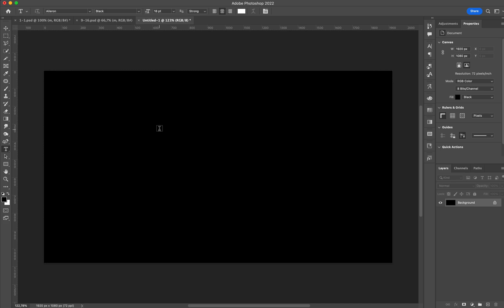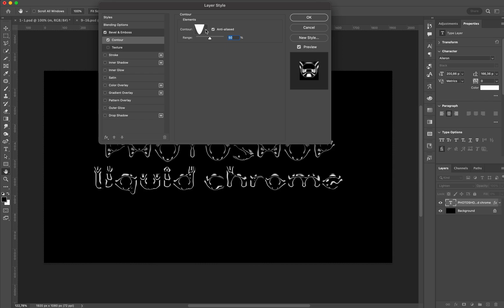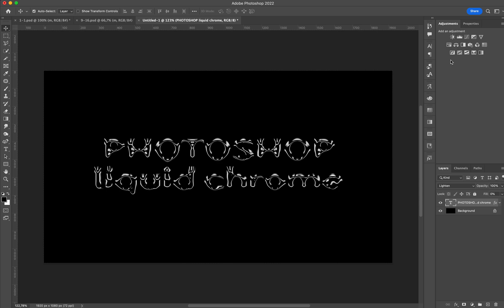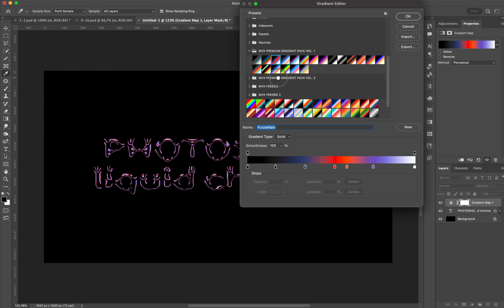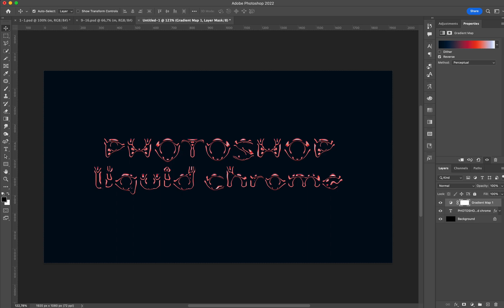LIQUID CHROME EFFECT TUTORIAL | ADOBE PHOTOSHOP